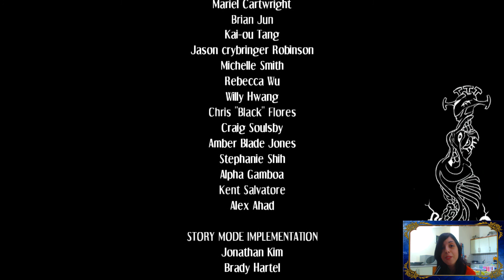Skullgirls 2nd Encore - ITA PC - Story mode Painwheel - Ottenere la libertà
Skullgirls è un videogioco picchiaduro in 2D sviluppato dalla Reverge Labs, e pubblicato dalla Autumn Games e Konami.
Nel mondo esiste un misterioso manufatto demoniaco, dal nome di Skullheart. Esso, se viene trovato da una persona di sesso femminile, si trasformerà in un teschio nero parlante, capace di esaudire un desiderio qualsiasi. Se però il desiderio sarà impuro o mosso da pensieri egoisti o peccaminosi, quando esso verrà esaudito, la donna verrà trasformata in una Skullgirl, un demone dall'aspetto adorabile capace di immensi poteri e spinta da una furia spaventosa.
Sette anni prima degli avvenimenti del gioco, il Regno di Canopy, un vastissimo impero governato dagli umani entrò in ciò che molti chiamano la Grande Guerra, ovvero una battaglia combattuta con l'utilizzo delle migliori tecnologie mai esistite, combattuta da tre diverse e potentissime nazioni. La Regina di Canopy, Nancy Renoir, trovò lo Skullheart e desiderò la pace, ma per qualche motivo, malgrado il desiderio fosse il più puro mai chiesto al manufatto, questo trasformò comunque la ragazza in una Skullgirl, e per porre fine al suo Regno di terrore appena nato gli abitanti del pianeta, di comune accordo, posero fine alla Grande Guerra. Il desiderio di Nancy è stato esaudito, ma ha dovuto pagare con la vita.
Lo Skullheart ora è di nuovo in libertà, e già numerosi esseri, di qualunque tipo, lo stanno cercando, chi per distruggerlo e chi per utilizzarlo.

Link per le vostre donazioni per supportare il canale e migliorarlo sempre di più !